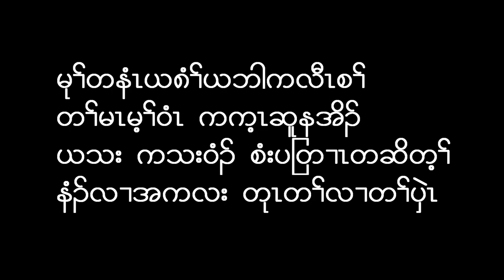10,000 Reasons - Song By Matt Redman | in Karen :Lwe Lwe Paw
Song -10,000 Reasons ,in Karen
Song By Matt Redman
Translate by Lay Eh Htoo
Sing by Lwe Lwe Paw